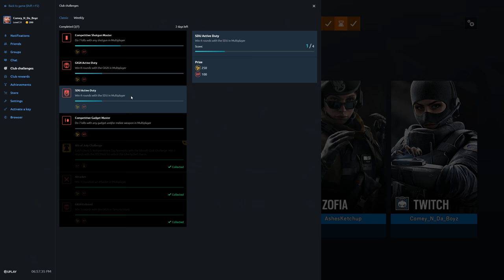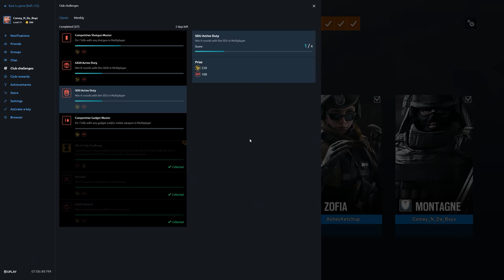Rainbow Six Siege + Part 2498 + Park TDM Secure + Operation Para Bellum pcgaming crew